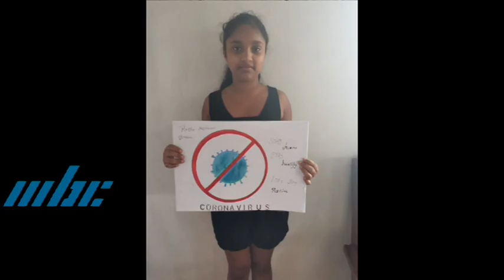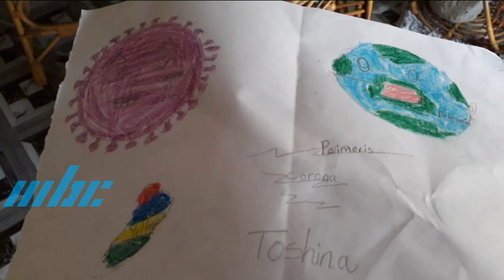Bhojpuria Lockdown 08 May 2021